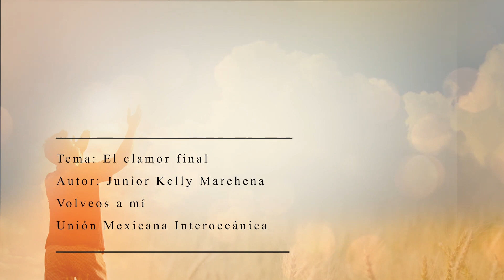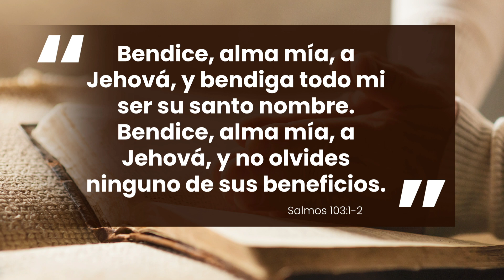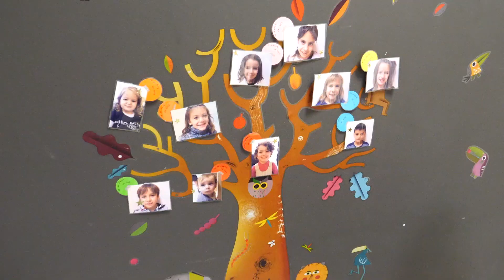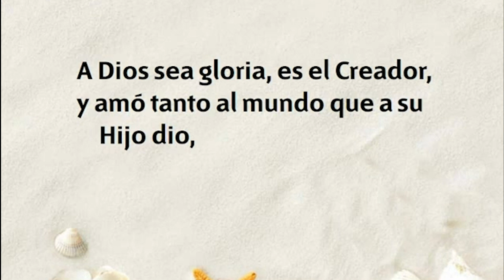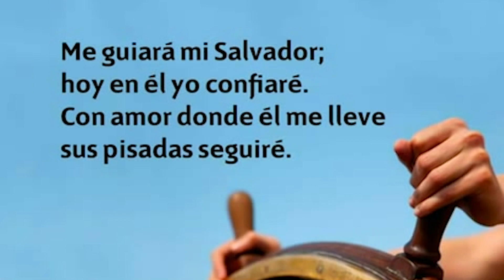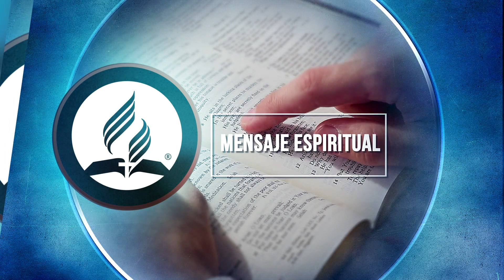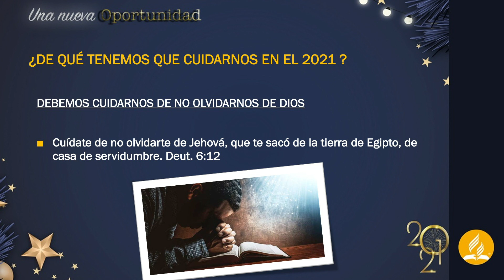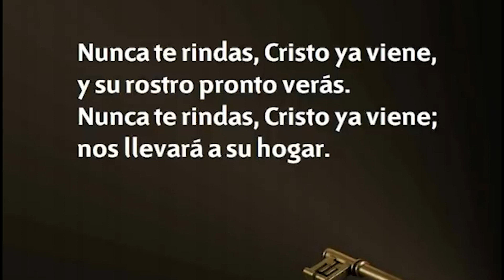Escuela Sabática y Culto divino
¡Unámonos en adoración a Dios en este primer sábado del año!